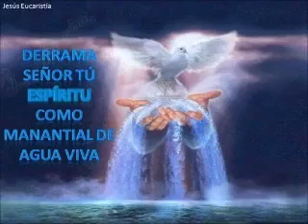MISERICORDIA JESUS - Martha De Pombo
Musica Religiosa  a la Divina Misericordia - ( Martha Luna). Cartagena Colombia